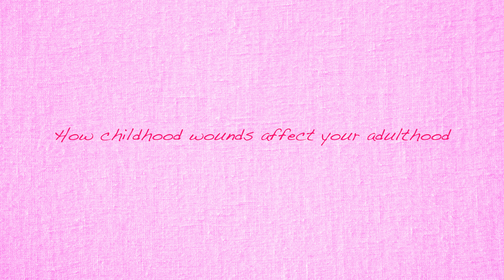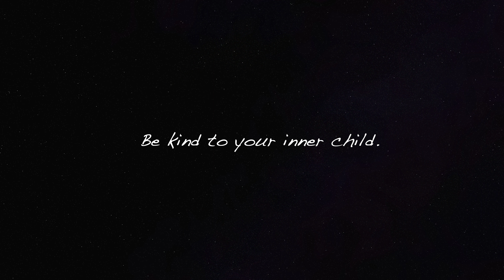How your childhood wounds affects your adulthood